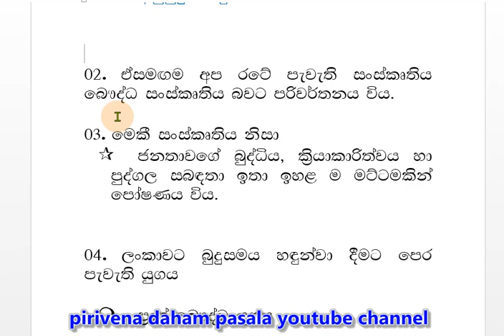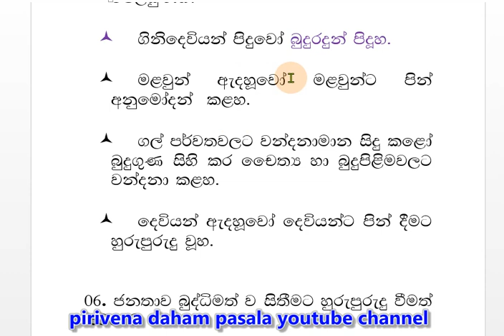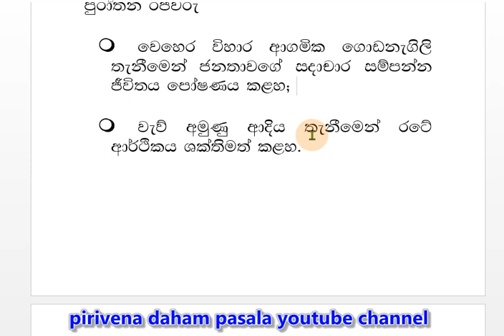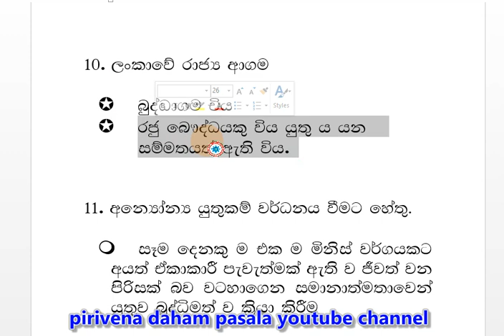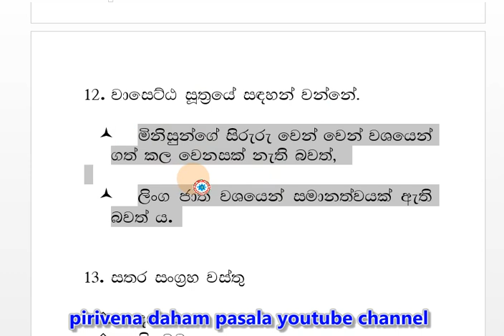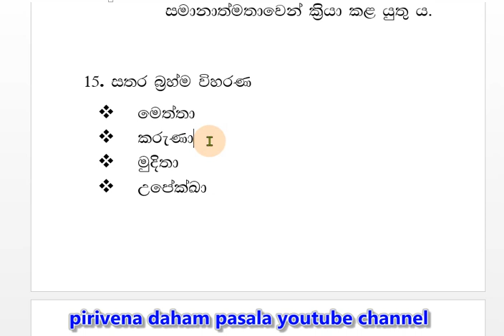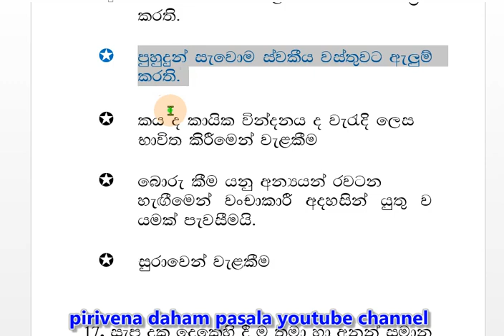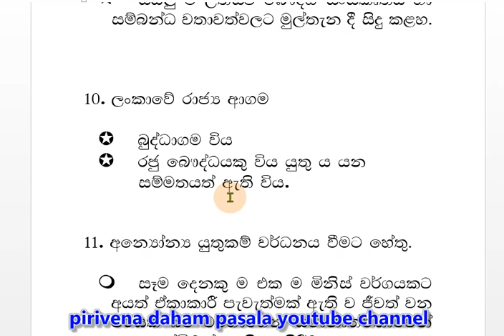grade 11 short note - buddhism 10 සාමාන්‍ය පෙළ බුද්ධ ධර්මය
grade 11shortnote - buddhism 10
සාමාන්‍යපෙළකෙටිසටහන්